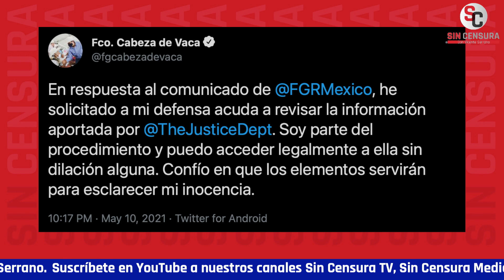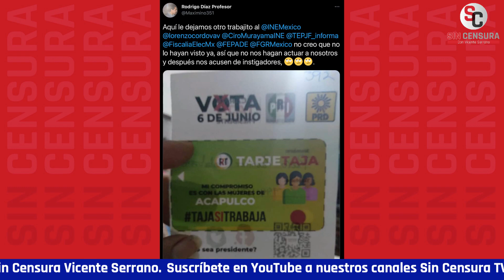CABEZA DE VACA SE FUE A REFUGIAR AL PEOR LUGAR… AMLO RESPALDA INVESTIGACIÓN DE EEUU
Los medios hemos tenido que recurrir a las mañaneras para hacer denuncias que no le compete resolver al presidente de la república con el único fin de empujar el elefante reumático y el caso Cabeza de Vaca no es una excepción. La Fiscalía ya anuncia una investigación por parte del Departamento de Justicia de Estados Unidos, país al que el gobernador (que ya tendría que estar desaforado junto con su hermano, actual senador del PAN) se fue a refugiar.